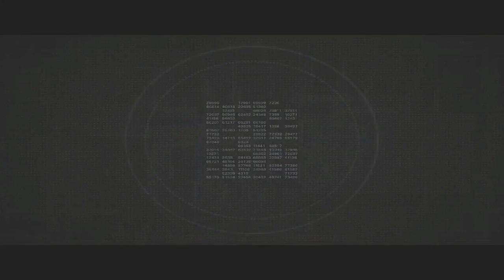KaThyDieRain Plays - Blacklight: Retribution Pc Steam Gameplay Multiplayer Online #75. {Practice}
" Ka~Thy~Die~Rain " / "  {  KaThyDieRain  }  "
ƘƛƬӇƳ ƦƛƖƝ ᑎᗩᗰᕮ ƤԼƛƳƧ: Kathy Rain Name Plays: Blacklight: Retribution Pc Steam Gameplay Multiplayer Online #75. {Practice}
PLAYED ON THE HELO DECK MAP TEAMS MODE TEAM DEATH MATCH

GameTypes ~ TeamDeathmatch And Deathmatch / Free For Alls 15 Ai Cou Controlled Bots + Me = 16 Total Gameplay Pc On The Map " Helo Deck "

Ending outro song / music is = Sexy Trucker Tucker, Not sure of the real name though

Sexy Trucker Hat Dance snow2312

" CLICK ON THE BELOW YOUTUBE WEB LINK "

" CLICK ON THE ABOVE YOUTUBE WEB LINK "

Take firefights to a futuristic new level in Blacklight: Retribution, a free-to-play FPS. See through walls with the HRV, deploy mechanized Hardsuits, and customize your weapons to dominate the opposition.

In Blacklight, mastering the futuristic tech is half of victory. You'll need to carefully balance your loadout, from the extreme customization possible in designing your firearms, to the equipment you carry and the in-match bonuses you can unlock. The Hyper Reality Visor (HRV) allows you to look through walls and spot enemies, and attack from where they aren't expecting - but be careful, because you're vulnerable while using it.

The other half of victory? Raw skill, same as it's always been. Good hunting, Agent...

PUNKBUSTER INCLUDED
PunkBuster™ Anti-Cheat from Even Balance, Inc. is required to play Blacklight Retribution. This program will be installed alongside the game client.
Key Features
Hardsuits - Use a variety of upgrades in each match, including calling in the hulking Hardsuit mech. Powerful but slow, this armored suit packs a one-shot, one-kill railgun and a high velocity minigun to clear rooms... fast.
Hyper Reality Vision - HRV Technology allows Agents to scout their enemies through the walls, pinpoint vital mission objectives, or locate weak points in an enemy Hardsuit.
Weapon Depots - Scattered across the battlefield are Weapon Depots that supply your team with additional ammo, heavier weapons such as a Rocket Launcher, or provide the ability to call down airstrikes and Hardsuits.
Free to Play! - Blacklight: Retribution is a fully Free-to-Play shooter. Earn Game Points (GP) after every match and use them to unlock various armor and weaponry for your Agent in game.
Customize Your Loadout - An Agent’s gun is their livelihood. Choose from 1000 different gun combinations by modifying your receivers with customizable Stock, Muzzle, Barrel, Magazine, and Scope, Camo, and Weapon Tags.
Protect Yourself - Whether your play style is run and gun, or survivability, or long range sniping the choice is yours to make in fully customizing your armor loadout.
Level Progression - Gain experience and levels through combat to unlock access to additional weapons, armor, and equipment.
Tons of Game Modes and Maps - Combat is engaged on a number of different 7 different game modes across 9 beautifully detailed maps. Game modes includes classics such Team Death Match, Domination, Capture the Flag, and Kill Confirmed while introducing new favorites likes Netwar.
Private Servers - Want to scrim with your clan mates? Challenge someone 1vs1? The private server option allows Agents to set up their own password protected server away from the pesky trolls.
Spectator Mode - Learn tips and tricks from the top players in Spectator mode, or simply enjoy the chaos from the best seat in the house.